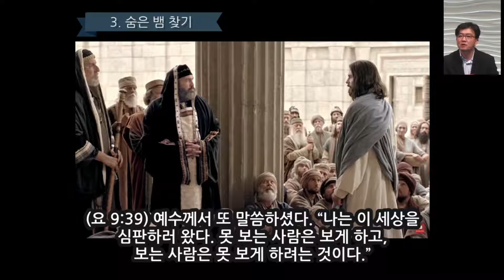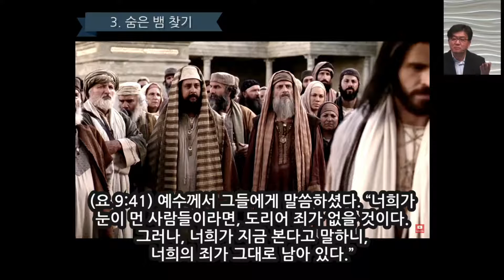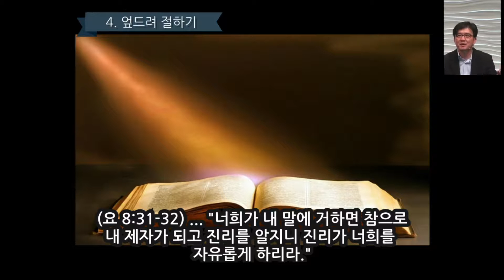김도완 목사/뉴저지장로교회/2022-0626/숨은 뱀 찾기/요 9:24-41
타이틀: 뉴저지장로교회 주일예배 설교 김도완 목사 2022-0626
본문: 요 9:24-41
제목: 숨은 뱀 찾기